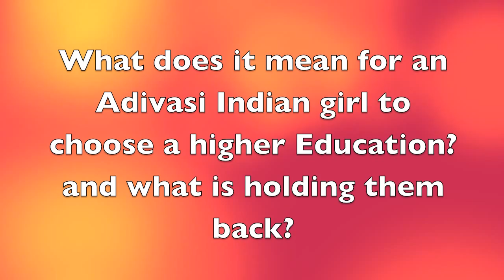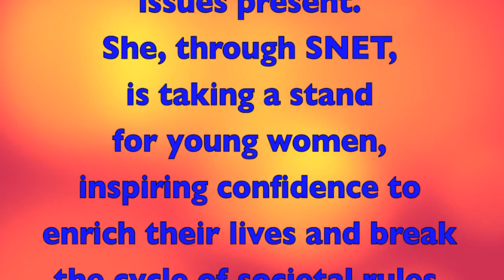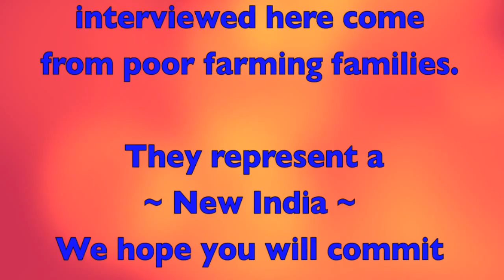SNET NGO ... Empowering young Indian Girls to Break the Cycle of Repression ... Equal Futures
Shree Nityananda Education Trust of Nimboli is dedicated to uplifting the quality of life in impoverished areas of the Thane District of India.  We accomplish this through programs in education, health and economic development that lead to self-sufficiency. SNET is a Non-Governmental Organization (NGO).

In this video, Dr. Jeanette Monosoff Haley, a volunteer with SNET, interviews two young woman who have broken the ancient stereotypes of what is and has been 'required' from young women to stay at home 'without' Education. They each completed their 12th Standard in Science. A Students. Both of them still have ONE year to complete their College Studies in Engineering and are seeking assistance. Won't you Help Us Help Them ?

About SNET NGO:

Shree Nityananda Education Trust was founded in 2005 to provide basic educational, medical, and agricultural support to the impoverished communities in the Tansa River Valley of Maharashtra, India. Poverty, malnutrition, and disease are a way of life for many individuals in India and other third-world countries, but, with your help, SNET can begin to turn this around, one individual and one village at a time.  Your support in the form of a tax-free donation will go far in increasing the quality of life for those living with the destructive effects of economic hardship and oppression. SNET strives to provide inspiration and hope to these communities through programs that encourage individuals and groups to become self-sustaining. Our fondest dream in any project is to be, No longer needed.

For one success story, please read and share our blog here: INDIA IS BIG LOVE

What is the SHREE NITYANANDA EDUCATION TRUST?

Bhagawan Nityananda,a great God Realized Saint, lived in the Ganeshpuri area until his passing in 1961 and continues to inspire and guide many devotees in India and abroad. During his life, he was committed to helping the Adivasi people who lived in the jungle surrounding Ganeshpuri and established centers for feeding and housing the poor and needy, and built schools, hospital, canteens and roads.  Shree Nityananda Education Trust (SNET) takes its inspiration from the Blessed Bhagawan Nityananda and continues that work in His name..